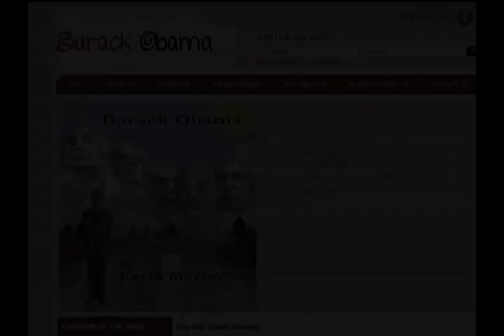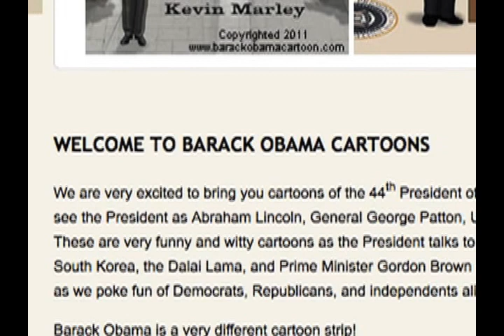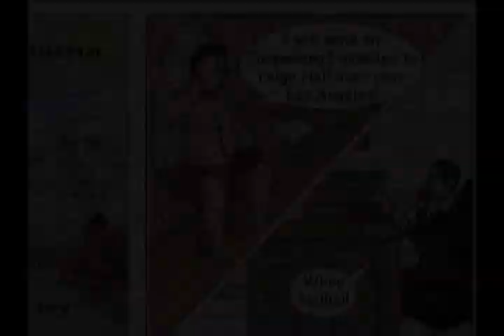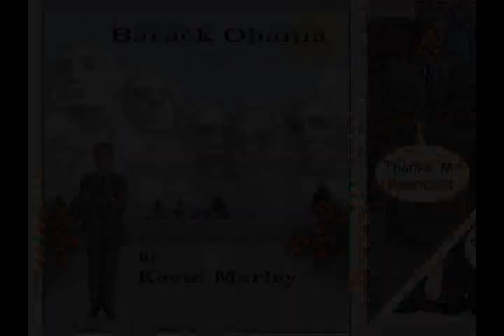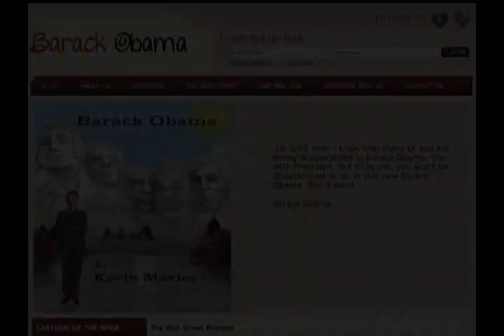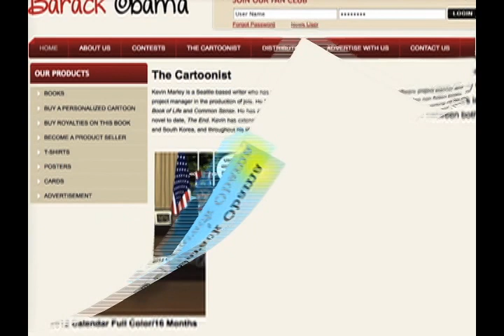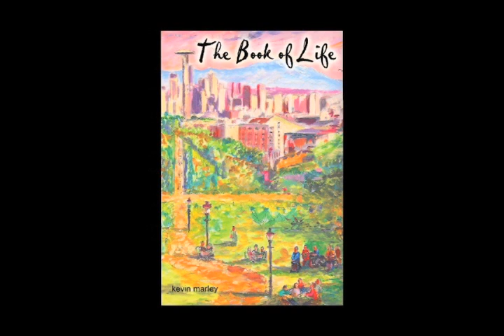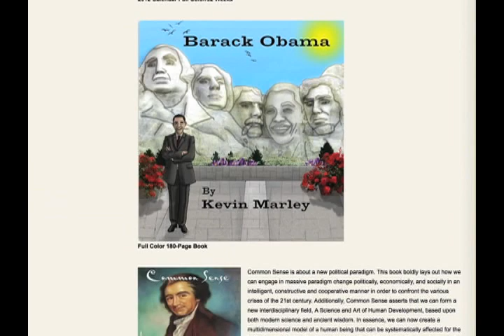Barack Obama Cartoon Book/Movie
Welcome To Barack Obama Cartoons

We are very excited to bring you cartoons of the 44th President of these so-called United States of America, Barack Obama! You can see the President as Abraham Lincoln, General George Patton, Uncle Sam, Commander-in-Chief, Superman, and many more roles. These are very funny and witty cartoons as the President talks to other world leaders such as Muammar Gaddafi, Kim Jong Il of North Korea, the Dalai Lama, and Prime Minister Gordon Brown of the United Kingdom, and additionally, we cover domestic politics as we poke fun of Democrats, Republicans, and independents alike.

Barack Obama is a very different cartoon strip!

Boldly, it holds up a clear mirror to the present political situation in the United States, which is nothing too pretty to stare at.

But perhaps, the first and most challenging step at true and genuine political reform is to step back - and laugh!

Right now, we have important specials on a full 180-page color book of our cartoons and 52- week and 16-month calendars.